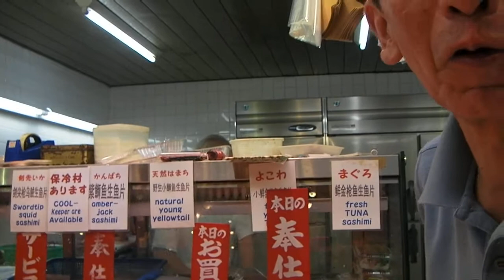【動画】錦市場 120710 「鮮魚きむら 京都の夏の味は鱧。」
お話）　ご主人　木村哲三さん